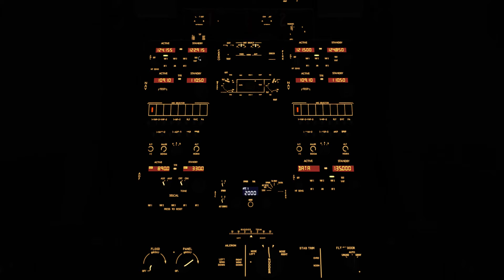MSFS 2020 || Landing at Lisbon (LPPT) || PMDG 737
More flight simulation videos to come.